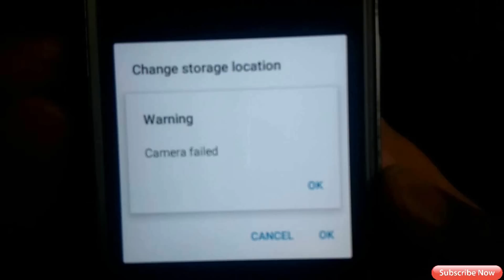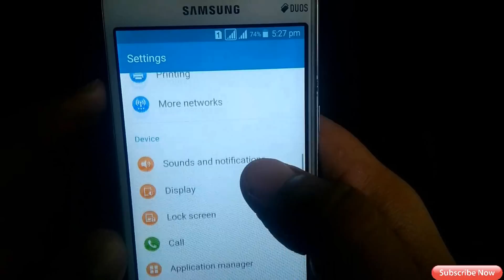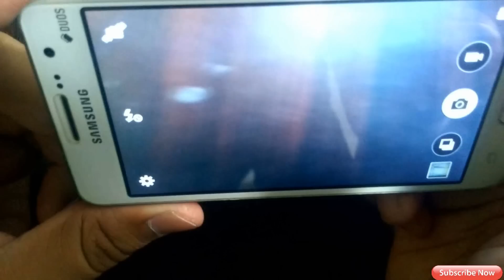HOW TO FIX SAMSUNG CAMERA FAILED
In this video i'll show you"HOW TO FIX SAMSUNG CAMERA FAILED ERROR".If you are experiencing a camera error "Warning Camera Failed" on your Samsung Galaxy phones or tablets then try this solutions to get your camera back up and running.you will not lose any photos or videos by doing this.